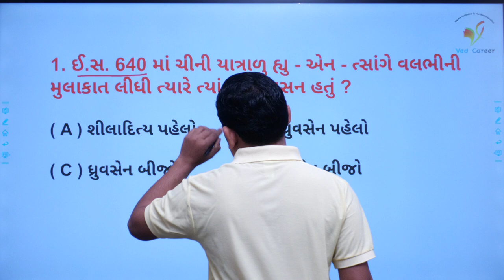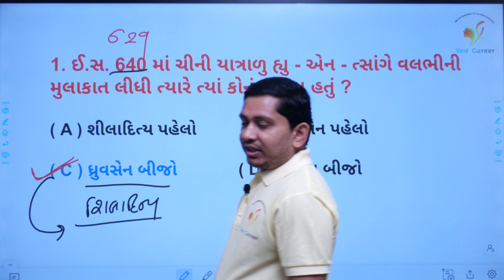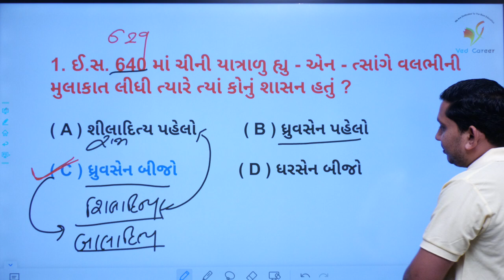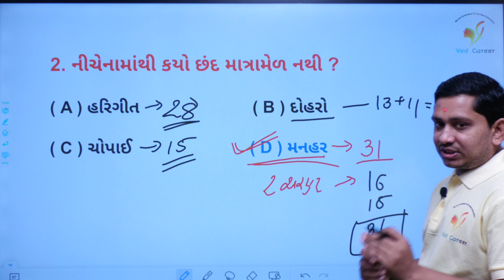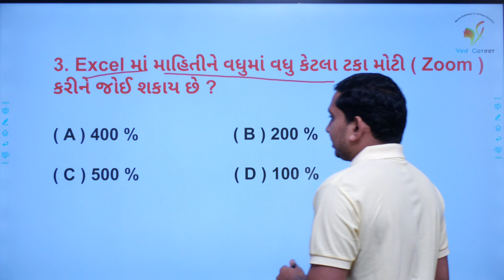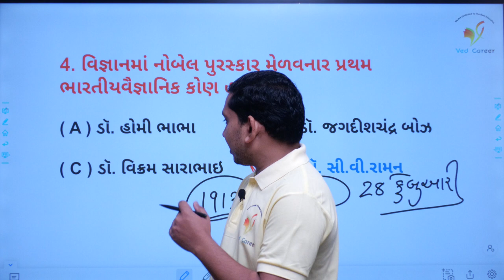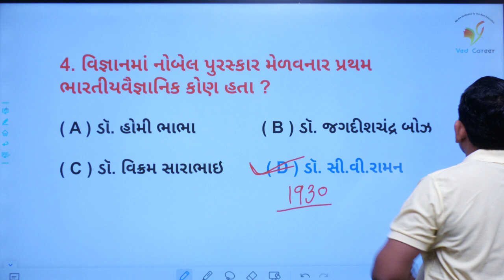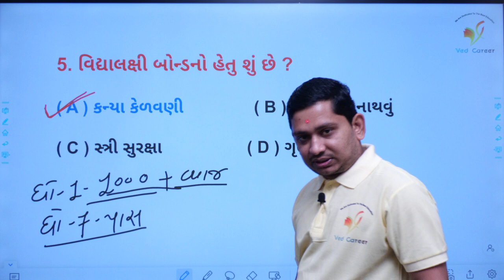Daily 5 Questions | ગુજરાતનો ઈતિહાસ । મૈત્રક વંશ | VED CAREER | ભાગ - 29 | Paresh Sir